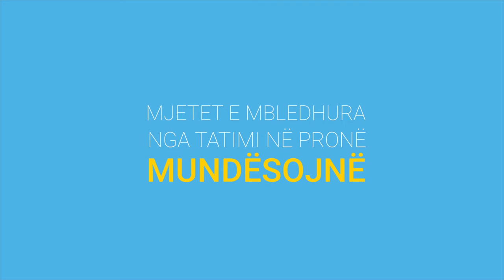Komuna e Prishtinës - Tatimi në Pronë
Pagesa e Tatimit në Pronë ndihmon zhvillimin e Prishtinës.

Duke paguar tatimin në pronë, ju ndihmoni Komunën e Prishtinës të investojë drejtëpërdrejtë për kushte dhe një jetë më të mirë për ju!

Paguaj Tatimin në Pronë... Se Prishtina është e jona!